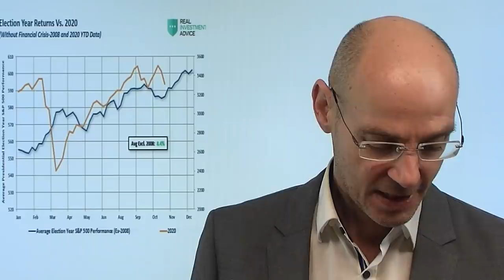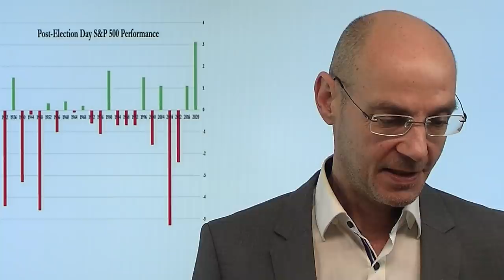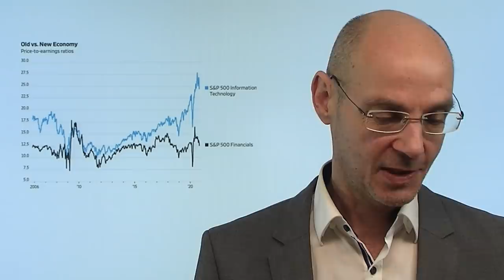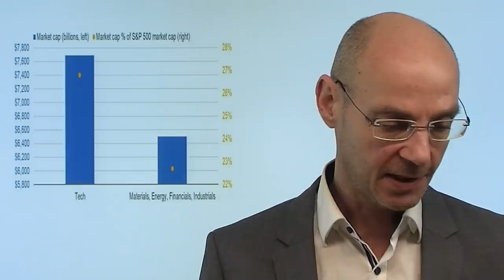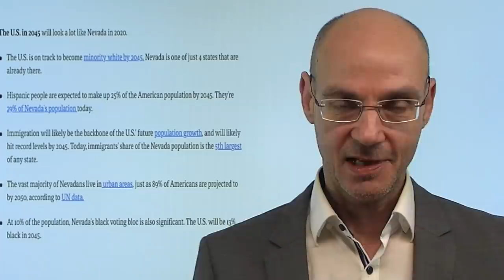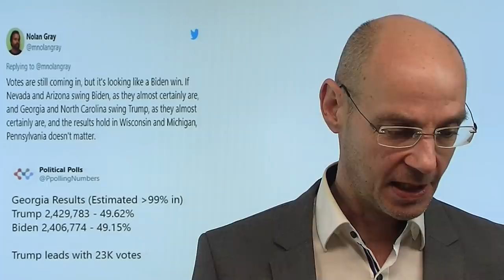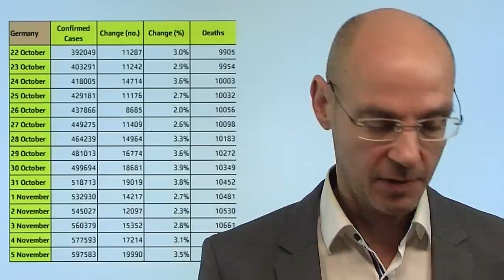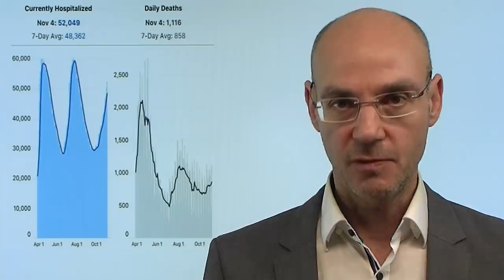Seltsamste Rally der Geschichte! Videoausblick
Das war gestern für die Aktienmärkte die wahrscheinlich seltsamste Rally der Geschichte! Obwohl der Leitindex S&P 500 mehr als zwei Prozent im Plus war, sind mehr Aktien gefallen als gestiegen. Vor allem Finanz-Werte schwach, weil die die Renditen für Staatsanleihen geradezu kollabierten, nachdem sich die Erwartungen auf einen vollumfänglichen Sieg der US-Demokraten zerschlagen hatten. Klar scheint, dass das nächste Stimulus-Paket weniger groß sein dürfte als erhofft - eigentlich keine gute Nachricht für die Märkte. Aber die Tech-Aktien schossen nach oben und zigen damit einmal mehr den Gesamtmarkt nach oben. Heute fällt wohl die Entscheidung, wer US-Präsident wird - die Chancen von Biden werden immer besser..